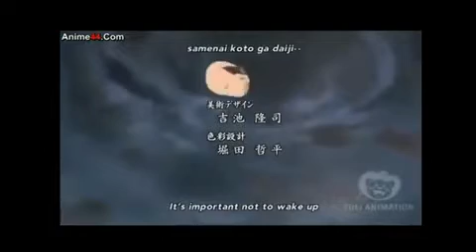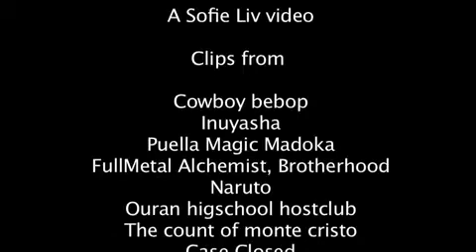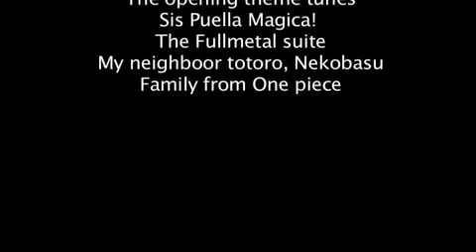top ten favourite animes part 2 (2013 video.)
Please note that if I had made this video today, it would have looked quite different and probably contain such titles as "Attack on Titan." and "Parasyte."